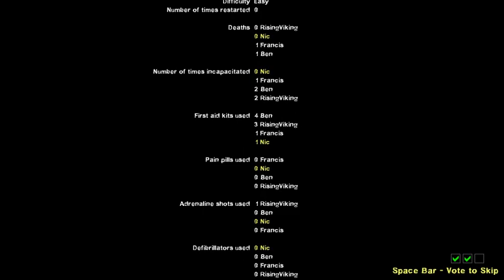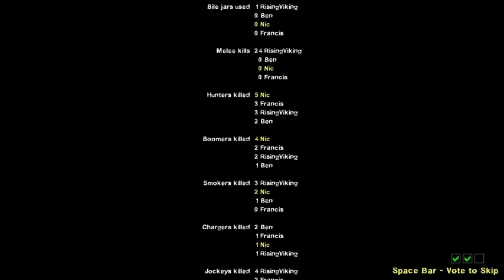Left 4 Dead - Chapter 3: The Church - The Sacrifice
A playthrough of the final chapter in L4D Chapter 3: The Church. Final part: The Sacrifice.